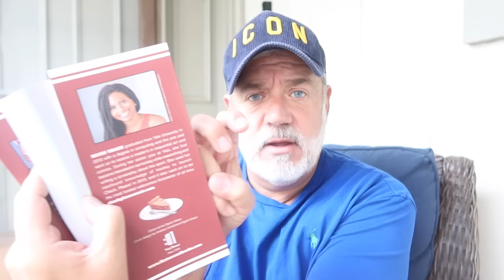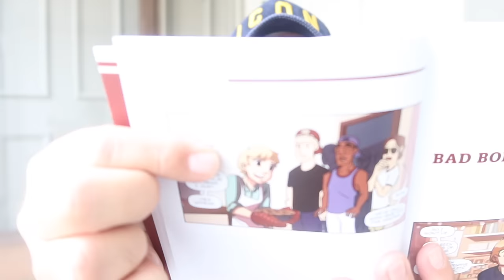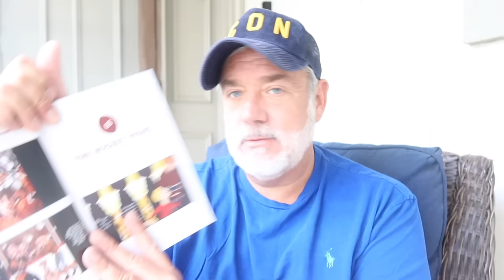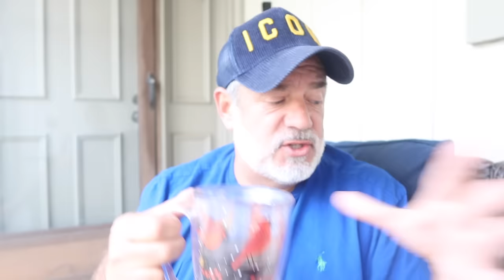SO ANYWAY!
April 17th 2024 Vlog

Peter Monn
Indianapolis, Indiana
46250